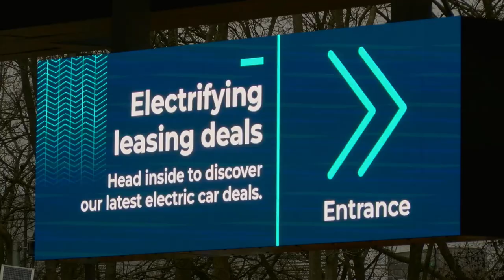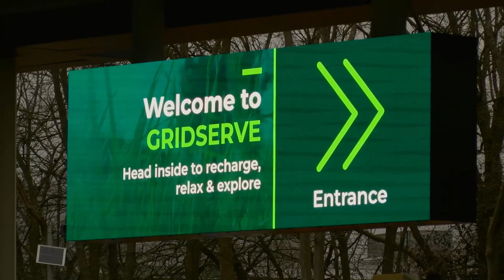Sussex EVs EP2 Gridserve Gatwick